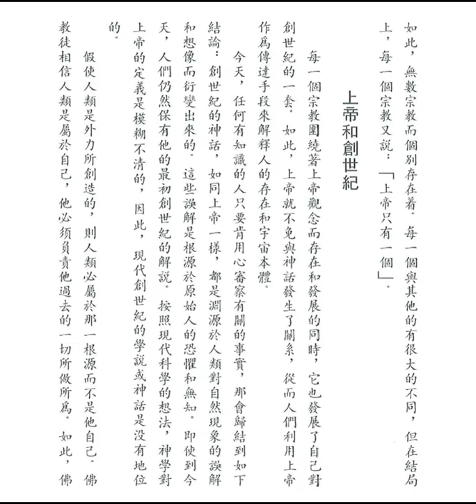上帝的觀念 (釋迦的哲理是甚麼之廿四)【粵語】